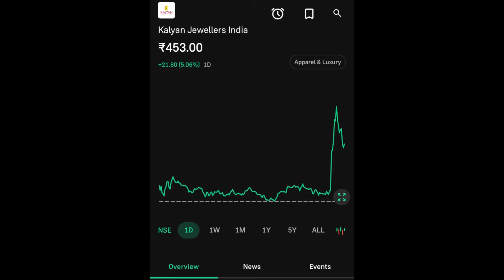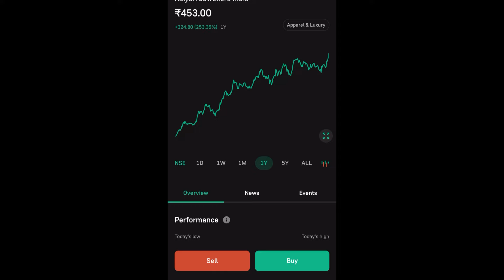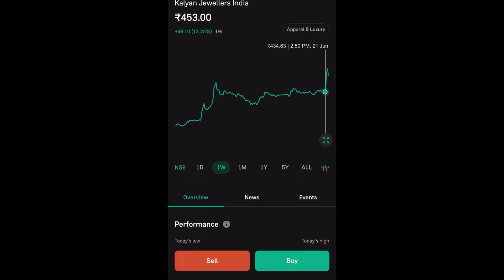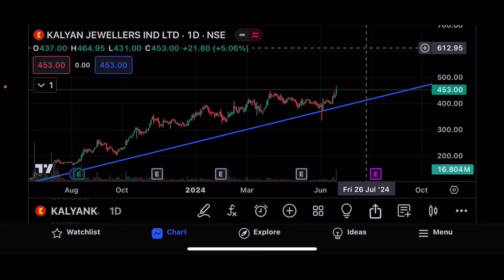KALYAN JEWELLERS SHARE LTD LATEST NEWS | KALYAN JEWELLERS SHARE LTD COMPLETE ANALYSIS | NEXT TARGET